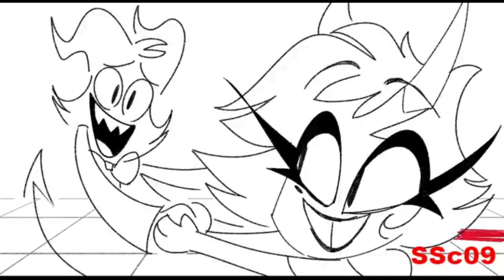Oh Millie song for 1 HOUR (Helluva Boss end credits song)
Yes I am still here after 4 months of not uploading.
If this hits 50 likes I will make a 1 hour loop of "Inside Every Demon Is A Rainbow" from Hazbin Hotel.